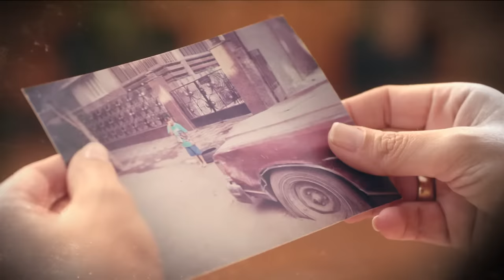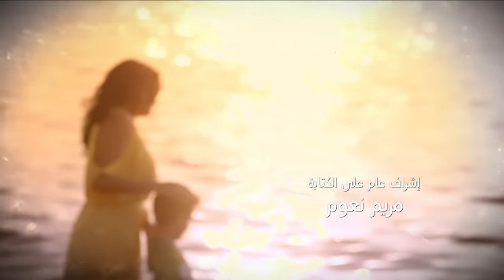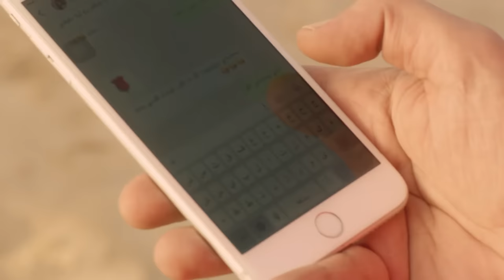Kaeno Embareh كأنه إمبارح Ka2ino Mbare7 2018 _ Episode 26